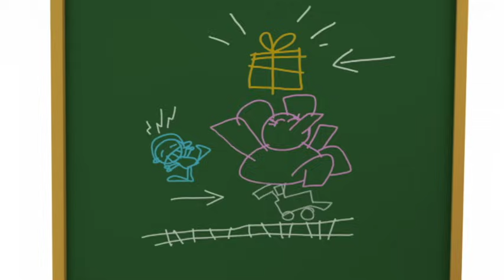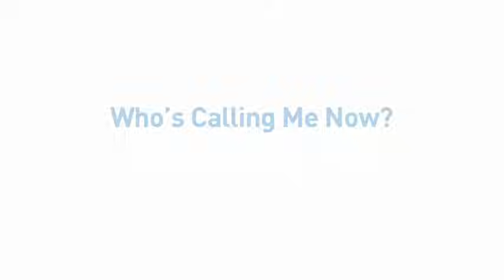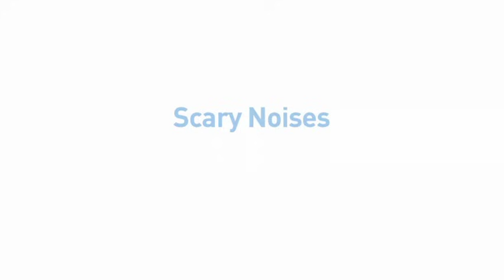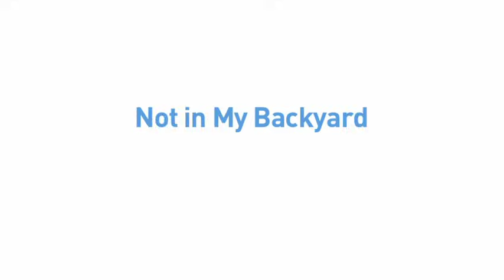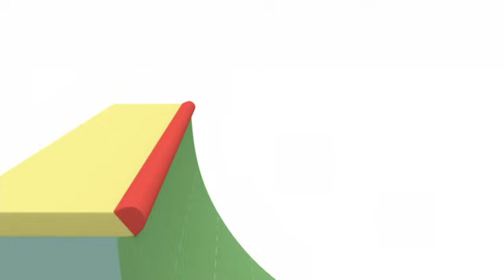🎉 POCOYO ITALIANO - Tanti Auguri! [ 120 min ] | VIDEO e CARTONI ANIMATI per bambini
00:00 Il regalo di Pocoyo
06:02 Lezione di danza con Elly
12:06 Il palloncino
18:08 Il fischietto
24:10 Lo scivolo, che paura!
30:13 Le scarpe nuove di Elly
36:16 Porticine
42:17 Cos'è questo rumore?
54:19 Ronfottino sul Vamoosh
01:00:22 Detective Pocoyo
01:06:22 Il monopattino
01:12:22 Perduti nello spazio
01:18:22 Boo!
01:24:19 Il guastafeste
01:30:20 Auguri, Pato!
01:36:18 L'idolo di Ronfottino
01:42:17 Laviamo Loula
01:47:18 Il seme
01:54:19 Addio, cappellino!

🎁 Il regalo di Pocoyo 🎁
Pocoyo ha ricevuto un regalo in una confezione molto carina ma non vuole aprirlo.

💃Lezione di danza con Elly 💃
Elly vuole essere la prima ballerina in un gruppo di balletto, cosicché cerca di insegnare a ballare ai suoi amici.

🎈Il palloncino 🎈
Pocoyo sta passeggiando con il suo palloncino preferito, ma arriva Loula, si distrae e gli vola via il palloncino.

🎶Il fischietto 🎶
Pocoyo trova una scatola con dentro fischietti molto particolari.

🎢Lo scivolo, che paura! 🎢
Ci sono un sacco di giochi emozionanti in Pocoyolandia, fra cui un grande scivolo che induce rispetto.

👠Le scarpe nuove di Elly 👠
Elly si è comprata un paio di scarpe nuove molto carine per mascherarsi.

🚪Porticine 🚪
Pocoyo si imbatte in una porta molto strana. Quando la apre, sembra che conduca al cielo.

👾Cos'è questo rumore? 👾
Pocoyo e Pato escono in cerca di avventure sul Vamoosh, ma devono atterrare in un pianeta molto strano.

🚀Ronfottino sul Vamoosh 🚀
Pocoyo promette a Baby Bird di insegnargli a guidare il Vamoosh, ma sempre posticipa.

🕵️‍♂️Detective Pocoyo 🕵️‍♂️
Elly si sorprende nel vedere che la sua amata bambola è sparita. Il detective Pocoyo decide di aiutare Elly.

🏂Il monopattino🏂
Pocoyo e Pato trovano la vespa di Elly e decidono di restituirgliela.

☄️Perduti nello spazio ☄️
Pocoyo va a trovare il suo amico Alieno, poiché questi vuole mostrargli il suo bellissimo pianeta.

🙀Boo! 🙀
Pocoyo ha scoperto un nuovo gioco che gli piace tanto: ¡BUU!

🎉Il guastafeste 🎉
Pocoyo farà una festa e invita tutti i suoi amici.

🎊Auguri, Pato! 🎊
Pato e Elly bisticciano a causa dei mattoncini di costruzione quando arrivano Bruco e Baby Bird con regali per Pato.

🐤L'idolo di Ronfottino 🐤
Baby Bird è meravigliato nel vedere come Pocoyo gioca a palla.

🛁Laviamo Loula 🛁
Pato si diverte ad annaffiare i fiori quando improvvisamente comincia a sentire un cattivo odore.

🌿Il seme 🌿
Pocoyo trova un seme. Ha tanta voglia che cresca.

🎩Addio, cappellino! 🎩
Fa vento e Pato perde il suo cappello. A Pato non piace stare senza cappello e ha paura che i suoi amici lo deridano, cosicché si nasconde per non giocare.